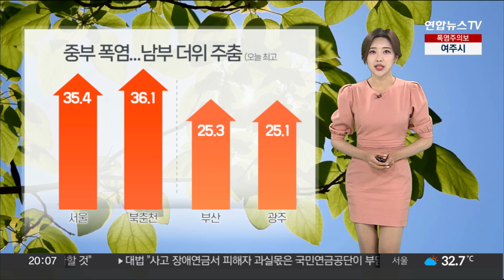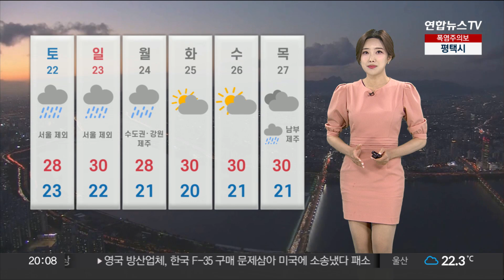[날씨] 경기 일부, 첫 폭염경보…내일 새벽까지 제주 장맛비 / 연합뉴스TV (YonhapnewsTV)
[날씨] 경기 일부, 첫 폭염경보…내일 새벽까지 제주 장맛비

오늘 중부와 남부의 날씨는 사뭇 달랐습니다.

서울 35.4도, 북춘천 36.1도로 중부의 열기는 여전했습니다.

반면에, 남부는 비와 장마의 영향으로 부산 25.3도, 광주 25.1도로 더위가 주춤했습니다.

오늘 전남과 영남은 폭염주의보가 해제됐지만, 중부는 더 확대됐는데요.

특히, 경기 가평과 고양, 용인과 안성은 폭염 경보까지 내려졌습니다.

무리한 야외 활동보다는 실내 위주로 다니시는 게 좋겠습니다.

내일도 낮 기온은 30도 안팎에 머무르겠습니다.

서울과 춘천 33도, 전주와 대구 31도, 부산 27도가 예상됩니다.

한편, 제주는 어젯밤부터 장마가 시작돼 오후까지 많은 양의 비가 쏟아졌습니다.

제주 전체에 내려졌던 호우경보는 현재 해제됐는데요.

제주에 내일 새벽까지 강한 바람과 함께 5~40㎜가 더 내리겠고요.

남부는 최대 10㎜가 더 내린 후 오늘 밤사이 대부분 그치겠습니다.

내일 정체전선은 잠시 남하해 장마의 영향을 받지는 않겠습니다.

대신 내륙 곳곳에 소나기가 지나겠는데요.

오후 한때 강원에 5~10㎜, 호남에 최대 20㎜까지 내리겠습니다.

토요일에는 서울을 제외한 전국에 비가 내리며 낮 기온이 30도 이하로 한풀 꺾이겠습니다.

(양윤진 기상캐스터)